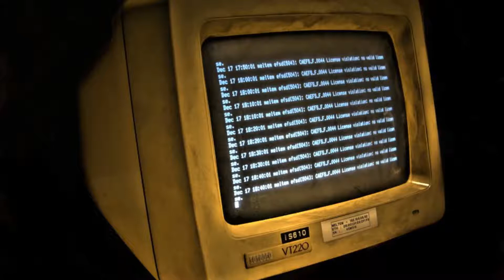Creepypasta Reading: Smile jpg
Sorry there is no intro today! I had a lot on my plate and making a good intro was too time consuming. Here is the next Creepypasta! This one is Smile.jpg and can be read